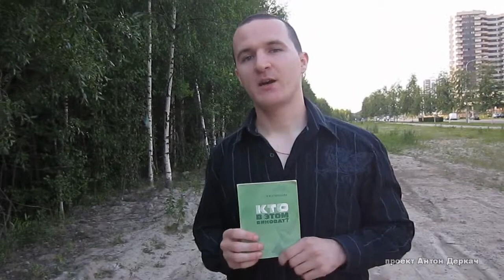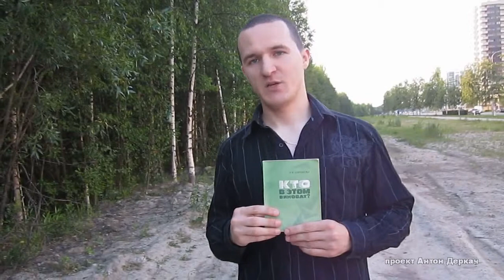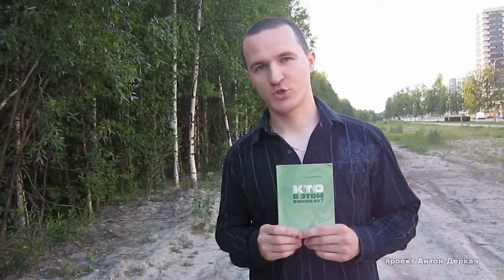Антон Деркач - Маргарита Ловчикова "Кто в этом виноват?". Обзор книги